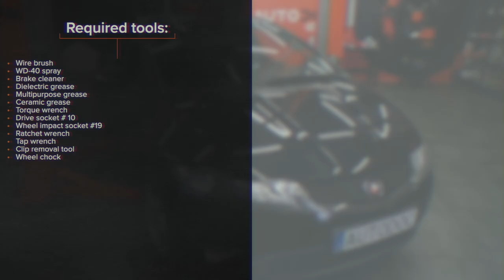Hvordan bytte ABS sensor der på HONDA CIVIC 8 [AUTODOC-VIDEOLEKSJONER]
Hvordan bytte ABS sensor / ABS føler på HONDA CIVIC 8 (FN, FK) 1.8 Hatchback 2005 – og frem til nå [AUTODOC-VIDEOLEKSJONER]

ABS sensor til kjøretøyet HONDA Civic VIII Limousine (FD, FA) (Baujahr 09.2005 - ...) bør som regel erstattes i én og samme prosedyre. Det er imidlertid noen små forskjeller, på grunn av spesifikke egenskaper ved kjøretøyets design.

00:00 — HONDA CIVIC 8 – ABS sensor / ABS føler: trinn-for-trinn veiledning for utskifting
00:13 — Jekk opp bilen
00:33 — Fjern plastklipsene til dekselet for hjulbuen
01:11 — Skru løs festene som forbinder ABS-sensoren med styrespindelen
02:43 — Monter ABS-sensoren på styrespindelen og fest den
03:59 — Fest koplingsstykket til ABS-sensoren
04:14 — Rens festepunktet til felgen
04:25 — Skru inn boltene